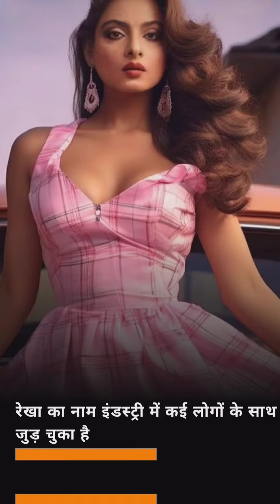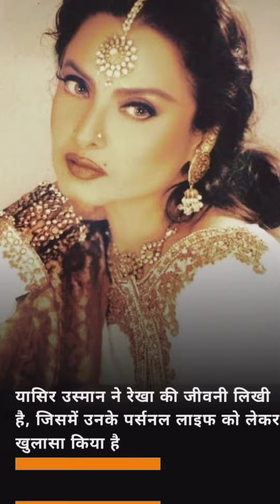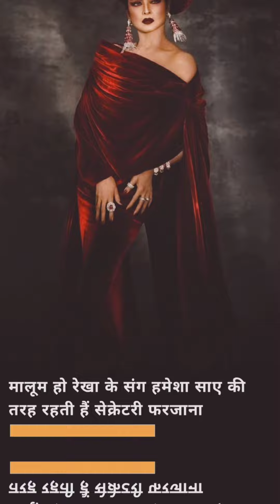इस शख्स के संग लिव-इन-रिलेशनशिप में रहती हैं रेखा# बॉलीवुड मसाला @वायरल न्यूज़ फिल्मी कहानी